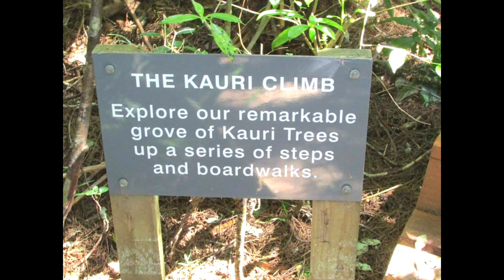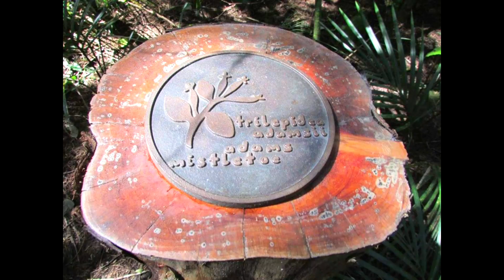Brick Bay Sculpture & Trail NZ V.14